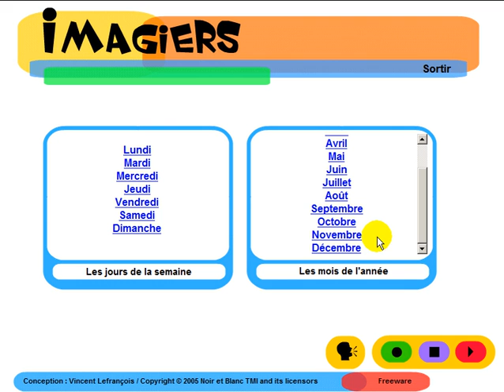French lesson = Imagiers = Vocabulaire = Les jours et les mois